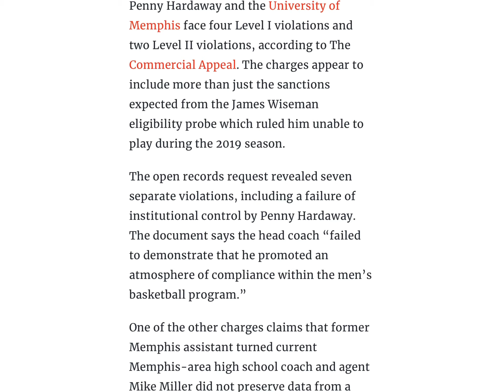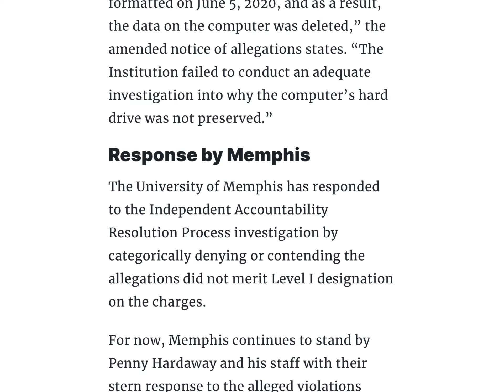Coach Penny Hardaway facing NCAA VIOLATIONS! | Is this doom for Memphis?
For more great content follow us on ALL social media platforms‼️

Bring The Pain Sports
Hoop Jargon